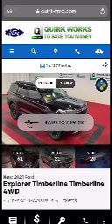2021 Ford Explorer Timberline with Tusani P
Take a look at this Ford Explorer Timberline, the Explorer Off Road PKG